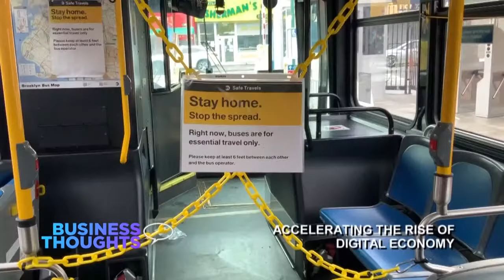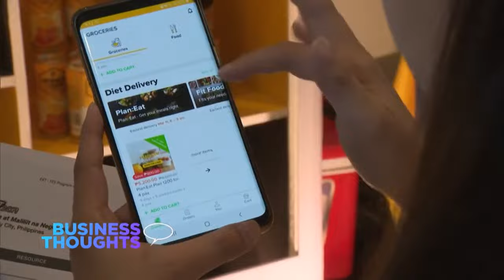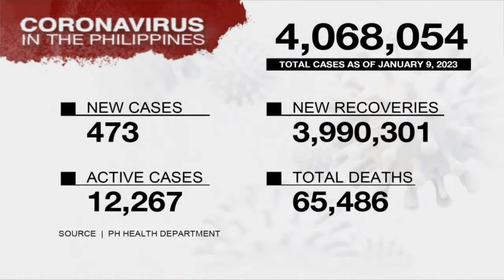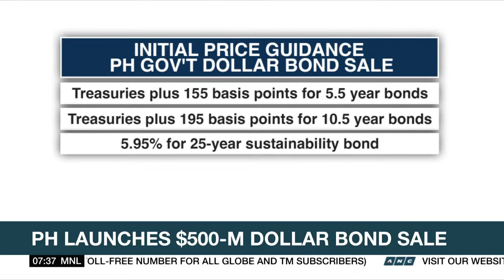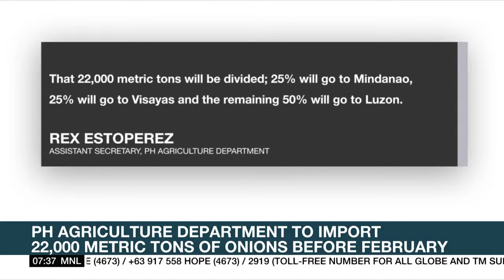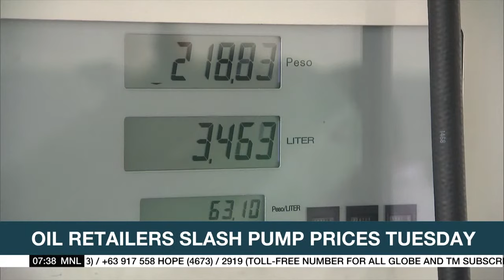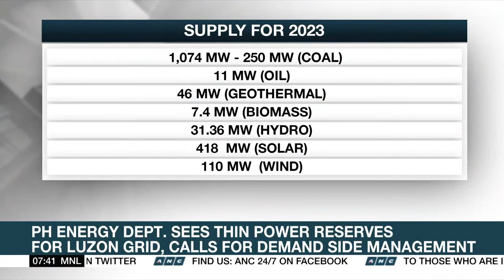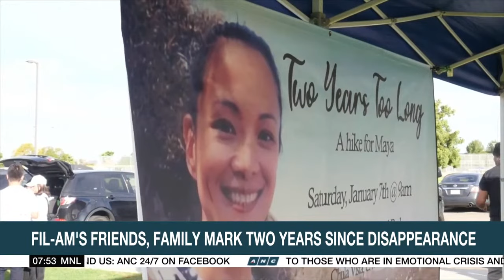Rundown (7AM) | ANC (10 January 2023)